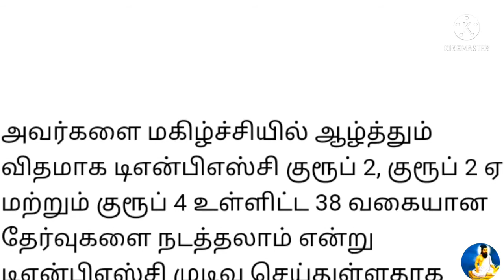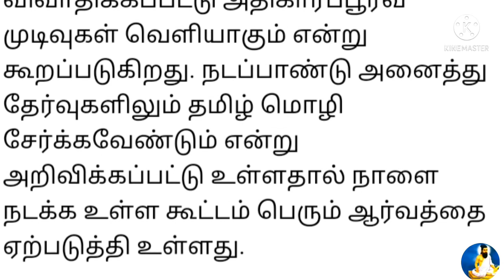IMPORTANT NEWS FOR TNPSC EXAM